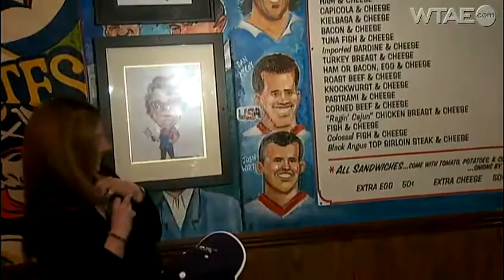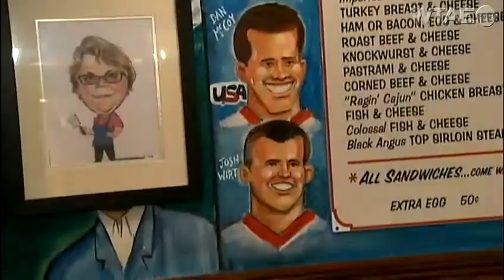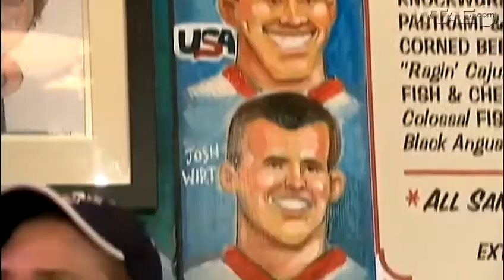Pittsburgh paralympians added to Primanti's mural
Paralympians Dan McCoy and Josh Wirt join a star-studded mural featuring a who's who of Pittsburgh at Primanti Bros. in the Strip District.